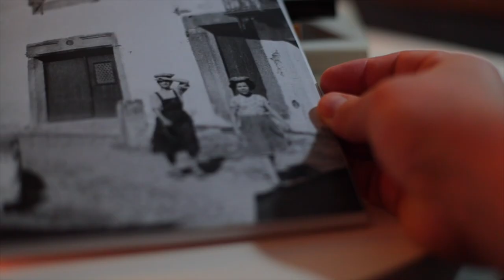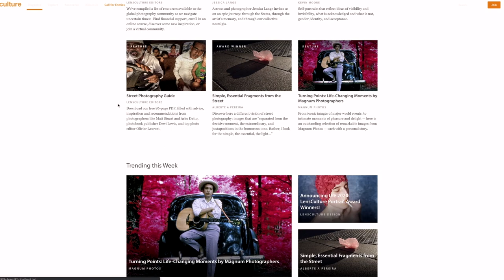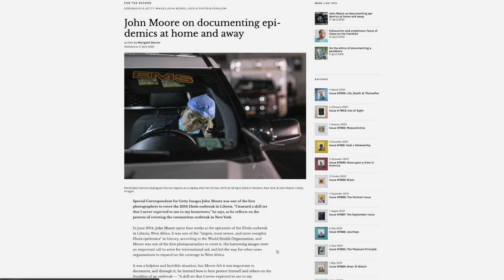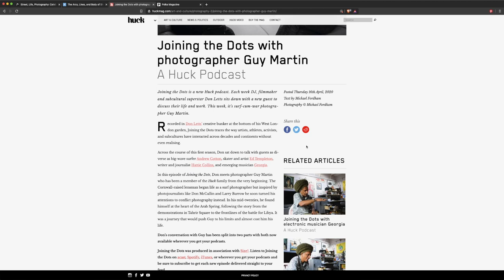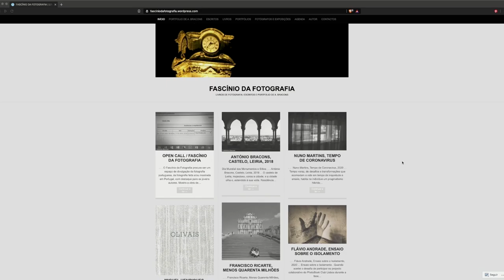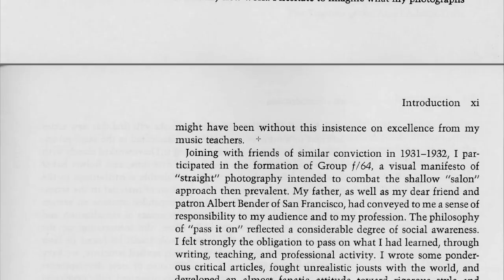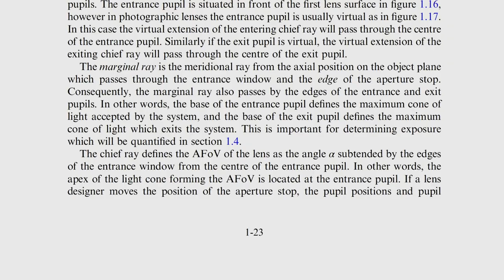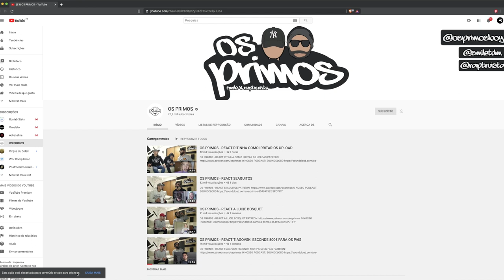Sugestões de sites e livros para o pessoal da fotografia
Algumas sugestões de sites e livros para o pessoal da fotografia, para tempos de pandemia, mas não só. Podem continuar a usar e a ler depois de passar isto tudo... sem riscos!

Música: "Where is my Mind" - The Pixies, versão de THePETEBOX